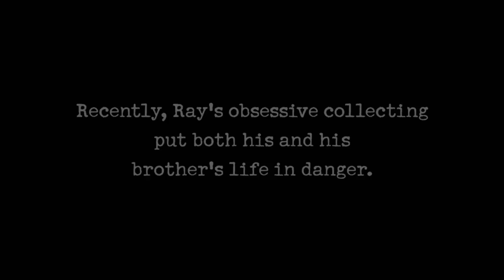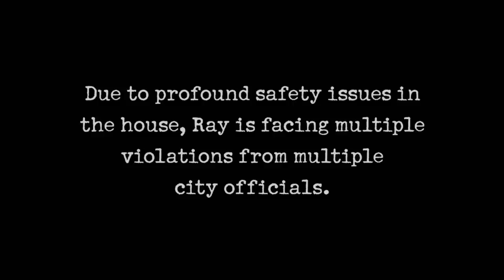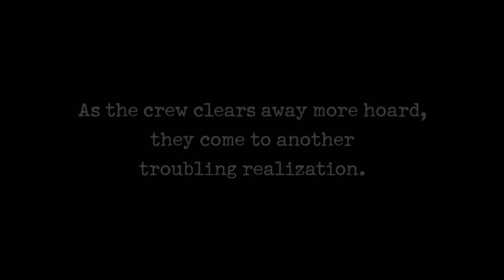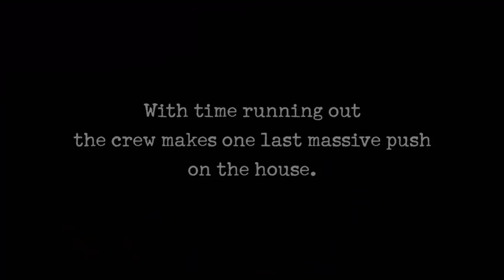Hoarders: Brother Dies During Cleanup, Hoarder Presses On In His Memory (S9) | A&E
Brother dies during cleanup, hoarder presses on in his memory in this clip from Season 9, Episode 5, "Shannon & Ray."